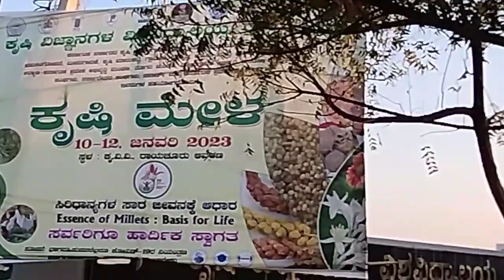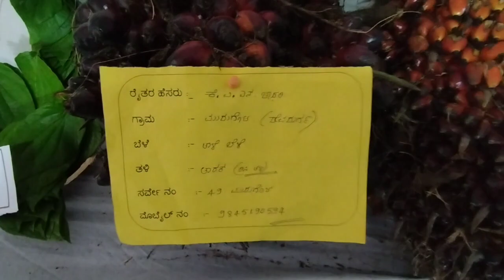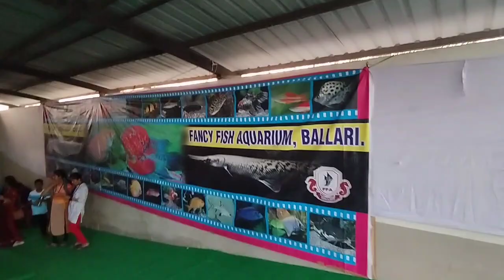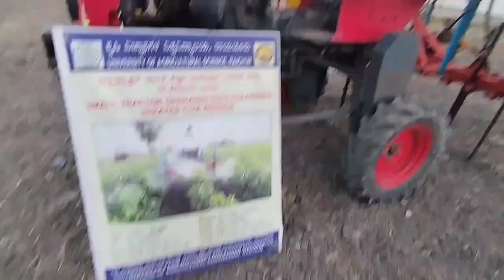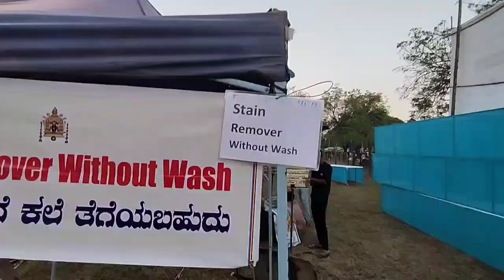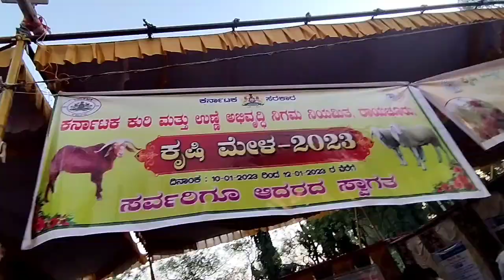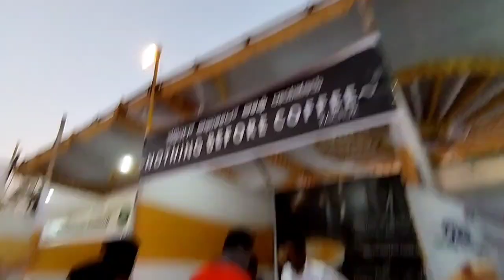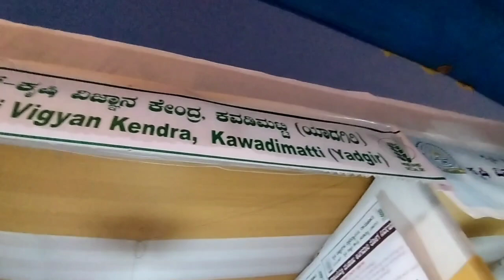ಕೃಷಿಮೇಳ ರಾಯಚೂರಿನಲ್ಲಿ Krishimela in Raichur 2023